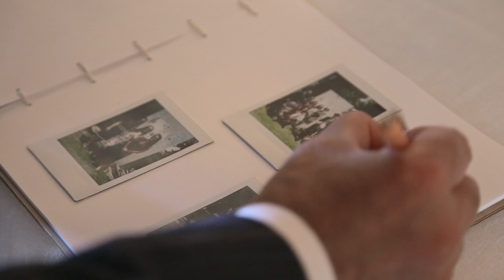Chiara e Rosario | Wedding Trailer | Commenda di San Calogero, Sicily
Studio fotografico e video specializzato in immagini e riprese pubblicitarie, di moda e architettura, fotogiornalismo, reportage di matrimonio ed eventi.